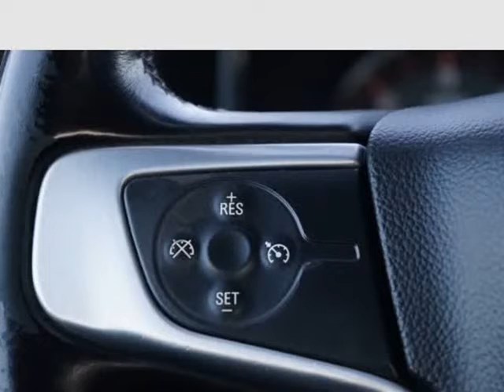2014 GMC Sierra 1500 4WD Double Cab 143.5" SLE (AURORA, Colorado)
Ethio Motors
890 S HAVANA ST
AURORA